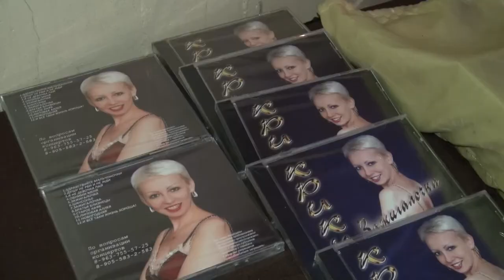Наталья КРИКУН - Первая часть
Москва." MUSIK HALL" Певица Наталья КРИКУН в кругу потрясающих артистов ! -13 января 2015